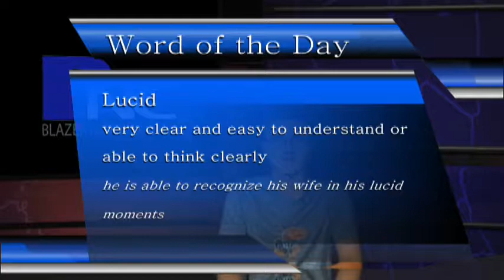BNC October 31st 2019